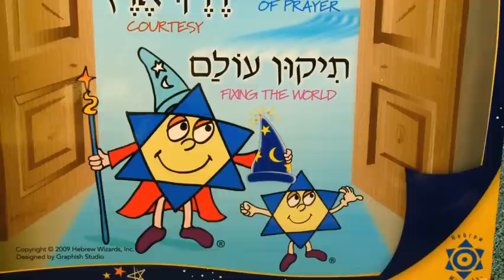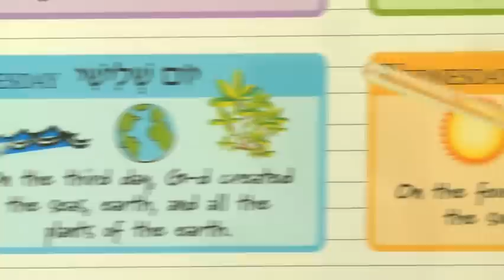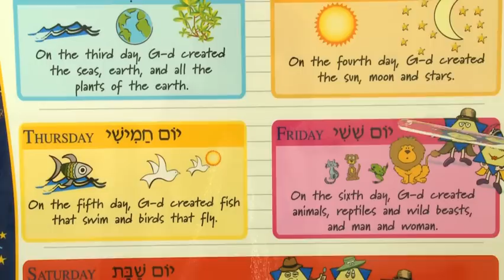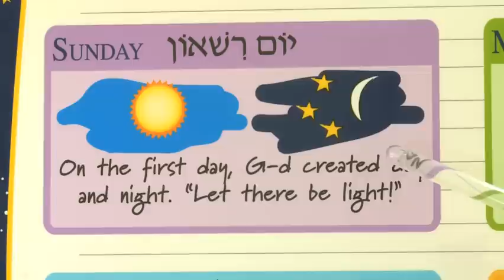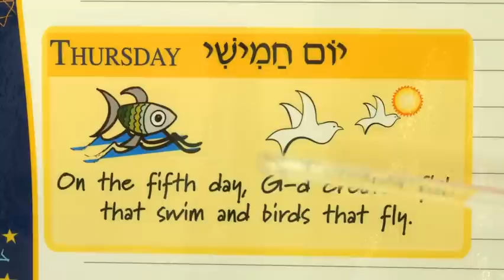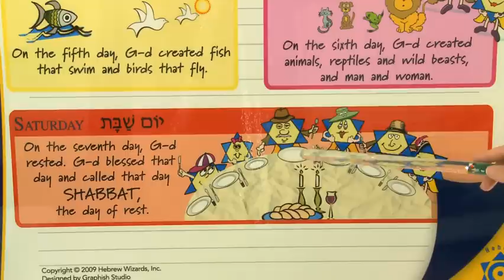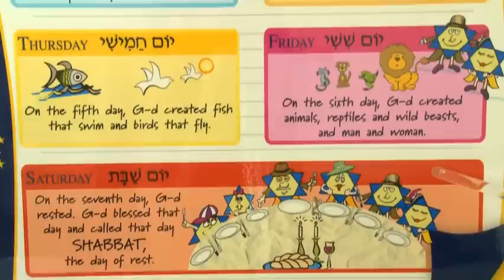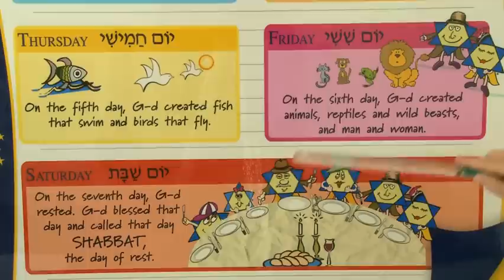Salomon Says: Bereshit / Creation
The days of creation and the Days of the week. Join us for this great learning video